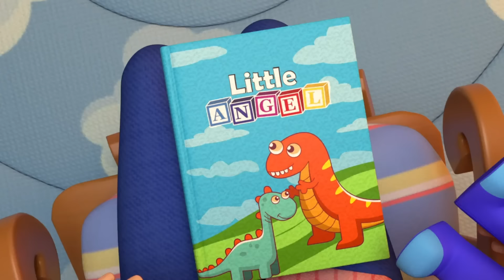Wheels On The Bus बस के पहिए घूमे गोल | Nursery Rhymes In Hindi | Little Angel Hindi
Chhote John को दिन बचाते हुए देखें क्योंकि वह जरूरतमंद लोगों की मदद के लिए एम्बुलेंस चलाता है। इस मजेदार Little Angel Hindi गीत का आनंद लें और Chhote John के साथ में गाओ! 🎵 देखो बस का पहिया घुमे गोल गोल गोल, गोल गोल गोल गोल गोल गोल New Wheels on the bus Song!

00:00 Wheels On The Bus बस के पहिए घूमे गोल
03:28 हवाई जहाज में अपनी सीट बेल्ट पहनें Aeroplane song
07:09 डॉक्टर चेक-अप Doctor checkup song
10:36 लाल बत्ती हरी बत्ती Red light stop green light go
13:01 Aatmanirbhar John
16:56 पुलिसकर्मी और फायर फाइटर Police song firewala song
20:55 Rescue Squad Is Here To Help
24:28 मैं आगवाला बनना चाहता हूँ
27:40 छोटे जॉन का पहला हेयरकट
31:23 मुझे बड़ा बनना है
35:09 पुलिसकर्मी हमें सुरक्षित रखता है
39:39 चुक चुक रेल गाडी Choo choo traain song
43:16 नहीं नहीं वाटरपार्क से मत डरो
47:01 सुरक्षित रहो
50:44 I Want To Be An Astrounaut
54:32 पानी के गुब्बारे की लड़ाई
57:44 स्विमिंग पूल में तैरना
1:00:56 कार धुलाई Car song
1:04:39 नहीं नहीं मुझे कुसी-की-पेटी नहीं चाहिए
1:08:12 मम्मी पापा मैं मदद कर सकता हूं
1:12:02 दुर्घटना गीत Accident Song
1:15:13 दंत चिकित्सक का गीत Dentist song
1:19:02 डॉक्टर है मदद करने के लिए है
1:22:29 थीम पार्क
1:25:46 चिड़ियाघर गाना

Lyrics:
एम्बुलेंस के पहियें घूमे गोल गोल गोल
गोल गोल गोल
गोल गोल गोल
वी यूं वी यूं वी!

एम्बुलेंस के पहियें जाएं यहां और वहां
यहां और वहां, यहां और वहां
शहर भर में

एम्बुलेंस चलाने वाले सड़क जाँचते
सड़क जाँचते, सड़क जाँचते
एम्बुलेंस चलाने वाले रुक जाते
शहर भर में

एम्बुलेंस का सायरन बोले वी यूं वी
वी यूं वी, वी यूं वी
शहर भर में

एम्बुलेंस चलाने वाले हाथ हिलाते
हाथ हिलाते, हाथ हिलाते
हटाने गाडिय़ों को

एम्बुलेंस में लोग पहुंचे सही सलामत
सही सलामत, सही सलामत
एम्बुलेंस में पहुंचे सही सलामत
अस्पताल में

Hindi Balgeet बच्चों को बड़े ही मनभावन लगते हैं क्योकि बालगीत बच्चों को ध्यान में रख कर बड़ी ही सरल भाषा में बच्चों के लिए ही बनाए जाते हैं। Little Angel Hindi के इन Kids Song Hindi, Hindi Rhymes for Children के सहारे हम बच्चों को अनेकों प्रकार की शिक्षा प्रदान करना चाहते हैं ।बच्चे भी खेल-खेल में ही गीतों के सहारे बहुत कुछ याद भी कर लेते है जो बच्चो के लिए बहुत ही लाभप्रद है।